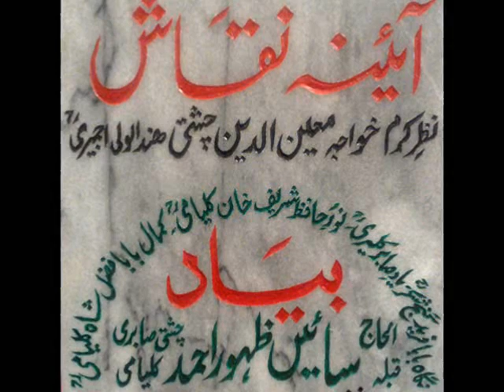Paintings on Sufism by Mirza Shakeel Aslam Baig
Aaina-e-Naqqash is an Art Gallery which is built on the name of the Awarded name of Mirza Shakeel Aslam Baig in Kalyam Shrif Mausoleum.